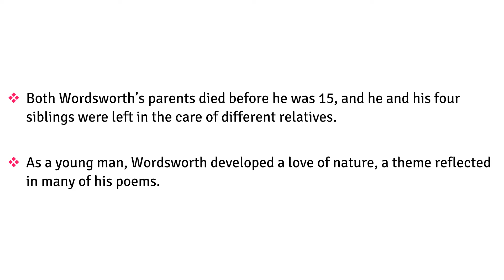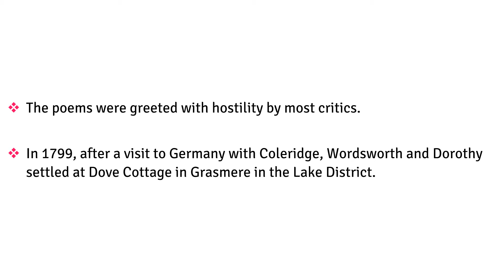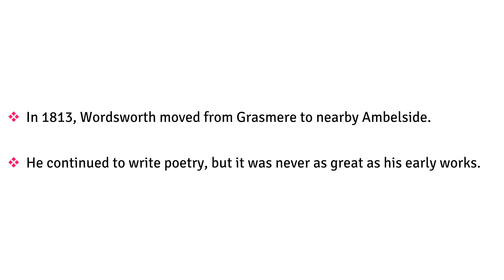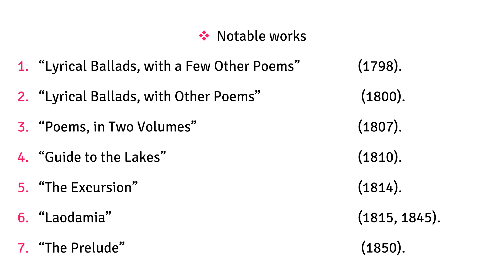William Wordsworth Biography in 3 Minutes | Major Works | Literature Short Audio Video Notes NET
My Book Picks For You:
#1 Bestseller: The Alchemist
A Promised Land by Barack Obama
Poetics by Aristotle
A Glossary of Literary Terms by M.H. Abrams
The Routledge History of Literature in English
Communication Skills Training: A Practical Guide to Improving Your Social Intelligence, Presentation, Persuasion and Public Speaking
6 Secrets Smart Students Don’t tell you!
Toppers' Study Hacks by Avinash Agarwal
Atomic Habits

Biography of William Wordsworth